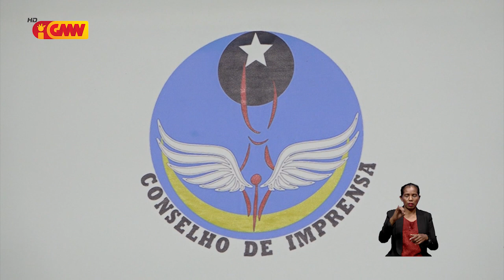(KI) rezeita ema ne'ebé la’os Jornalista, hetan karteira Profesionál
Konsellu Imprensa (KI) rezeita ema ne'ebé la’os Jornalista, hetan karteira Profesionál